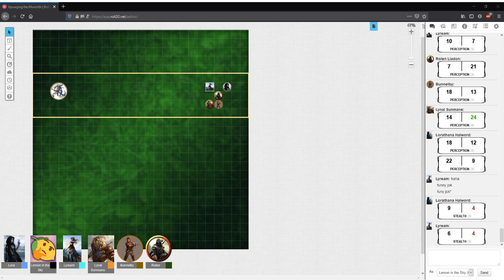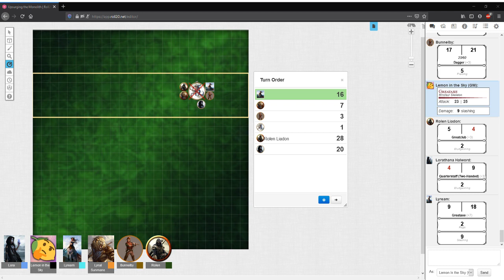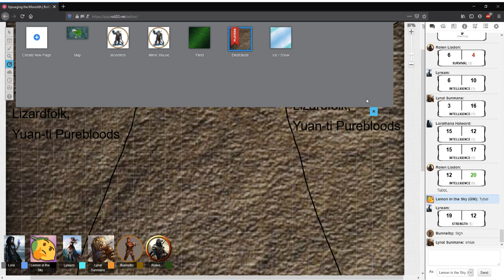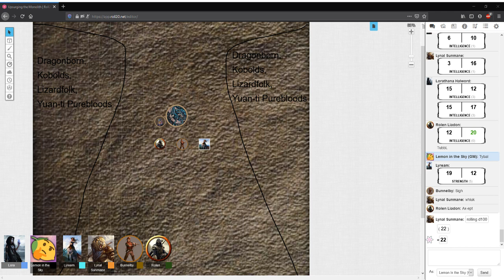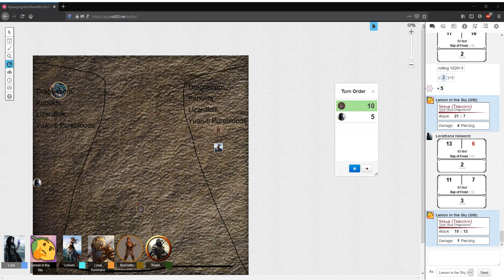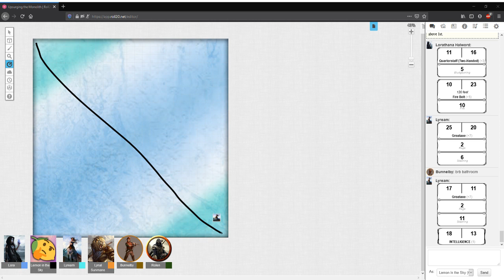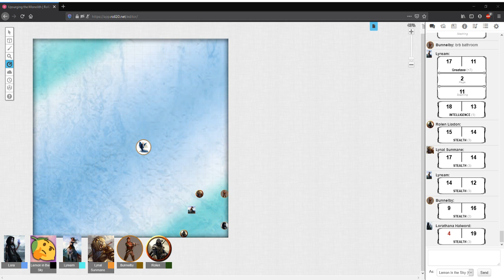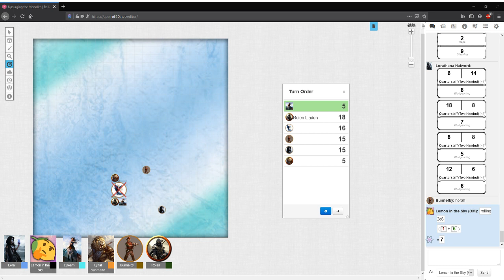UPSURGING THE MONOLITH SESSION 2 | D&D CAMPAIGN ONLINE PLAY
Welcome to the second episode of our first campaign "Upsurging the Monolith"!
If you have any comments or funny stories you would like to share type them down in the comment section below.
Participants-
Bunny